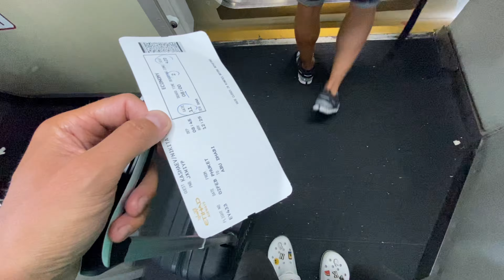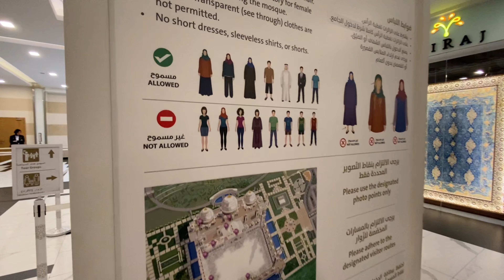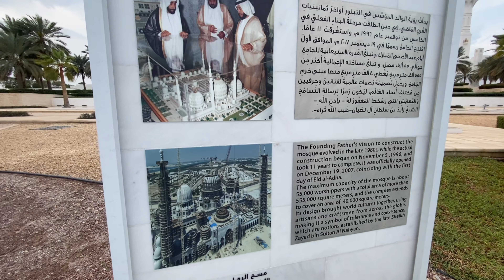VLOG | ABU DHABI | HOTEL PARK ROTANA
Влог и Абу-Даби
Суперкубок MFL
Отель Park Rotana